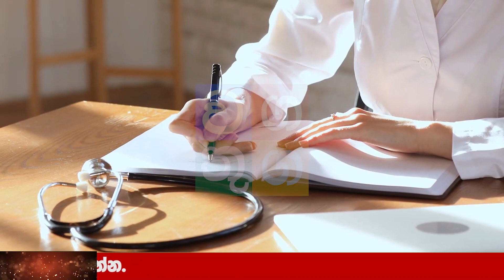Breaking News |A very special announcement from the government today newS hiru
Wagathuga - වගතුග

maththala airport,
එයාපෝට්,
airport open,
kuwait sri lanka embassy,
ගුවන්තොටුපොල,
lankacnews,
lanka c news,
gossiplanka,
hiru gossip,
hiru news,
nethnews,
neth news,
ada derana,
adaderana,
nodutu lowa,
madaperadiga puwath,
ethera lokaya,
srilanka news latest,
srilanka airport,
Now Update,
New Update,
Breaking Now,
Lanka today
Lanka,
Lanka Now Update,
lanka new,
Lanka News today,
News lanka,
sinhala news,
sinhala online,
sinhala today,
just now,
Hiru today,
today hiru,
darana now,
derana sinhala,
hiru sinhala,
hiru lanka,
derana lanka,